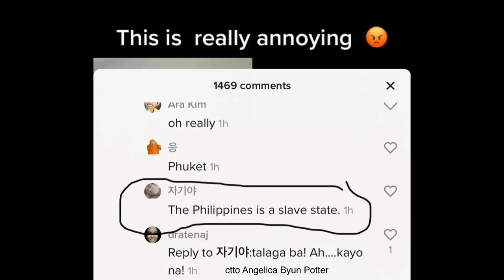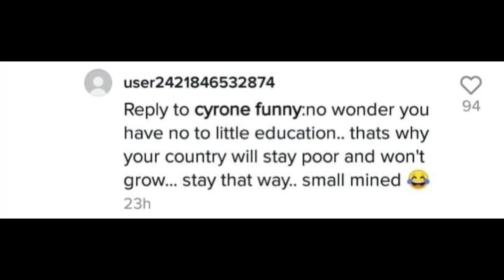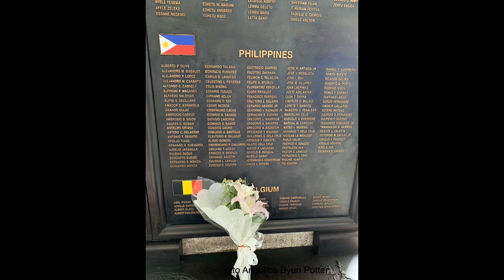CancelKorea Trending in Twitter | Why Filipinos Cancel Korea on Twitter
Source : ctto Angelica Byun Potter